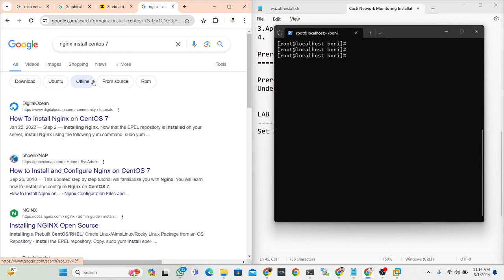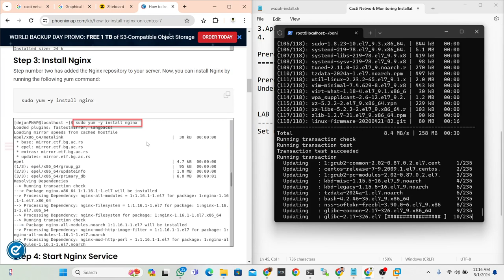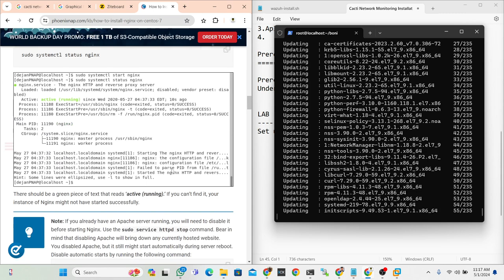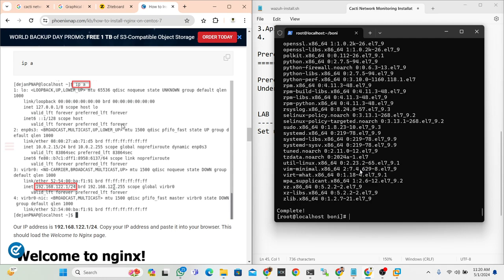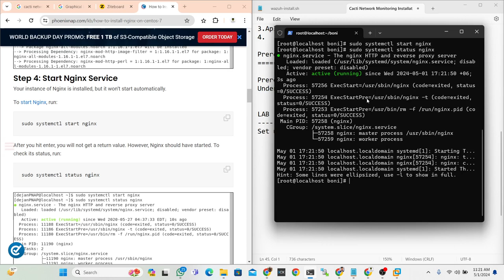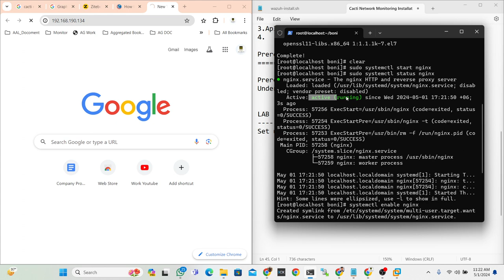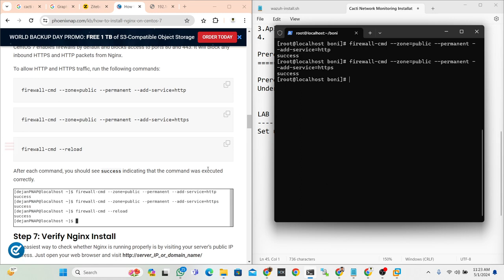03 Nginx web Server install || Cacti Network Monitoring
oin us in this comprehensive tutorial where we'll guide you through the installation of both Nginx web server and Cacti Network Monitoring on your CentOS 7 system. Nginx is a powerful web server known for its high performance and low resource consumption, making it an excellent choice for hosting web applications. Cacti, on the other hand, is a robust network monitoring tool that provides insightful graphs and data about your network infrastructure.

In this video, we'll start by setting up Nginx on your CentOS 7 server, ensuring it's properly configured to serve web content efficiently and securely. Once Nginx is up and running, we'll then proceed to install Cacti, walking you through each step of the process, from downloading the software to configuring the database and web interface.

By the end of this tutorial, you'll have a fully functional Nginx web server hosting the Cacti Network Monitoring tool, ready to help you monitor and manage your network with ease.